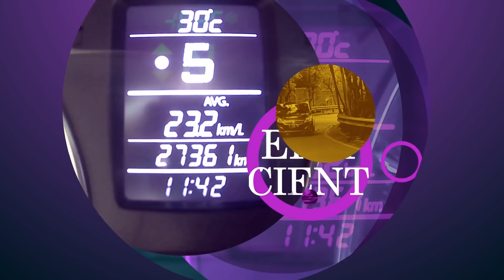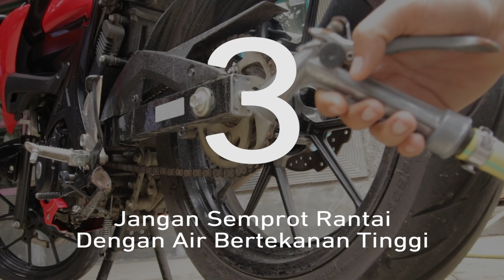Tips Cuci Motor yang Aman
Mencuci motor memang terkesan mudah, namun tetap ada beberapa kiat yang harus diperhatikan agar motor aman dan lebih nyaman saat mencuci motor.